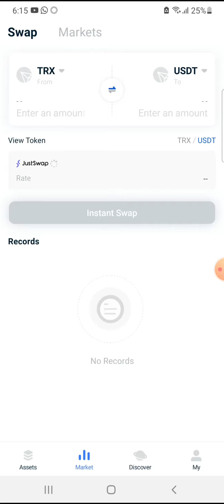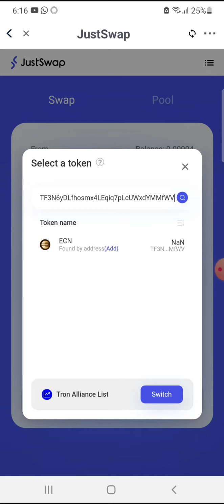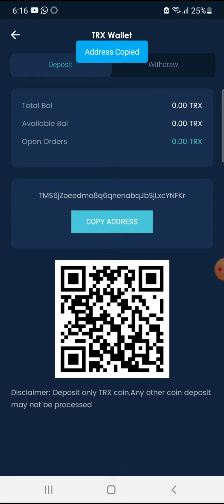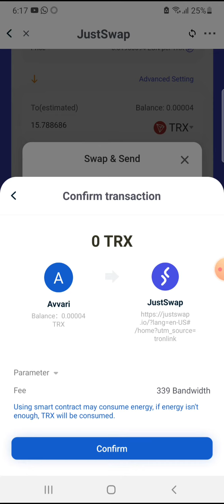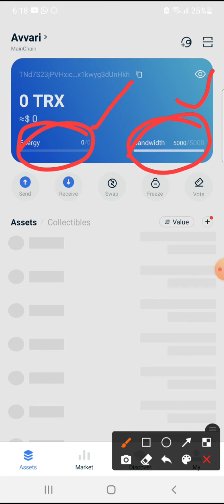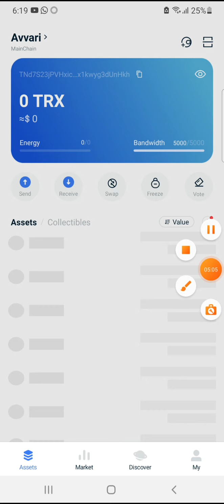Tronpro app - Giottus/wazrix....